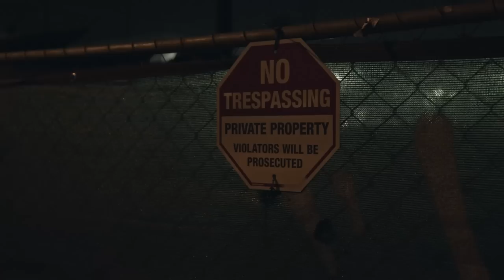3 Of The Craziest Things That Have Ever Happened In Zoos - ESCAPES, ZANESVILLE, HARAMBE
Over the years there have been plenty of strange events that have happened in zoos. In some cases animals fight other animals in zoos and in other cases animals escape and people try and enter animal enclosures. In this video i will be going through just a few of the strangest things that have happened in zoos as i will be going through 3 of the craziest things that have ever happened in zoos.

Chapters
0:00 Introduction
2:30 Rhino killed - Thoiry zoo
4:19 Zanesville, Ohio Animal Massacre
7:48 Harambe

Attributions

Noah's Ark Zoo Farm Images:
Marie Hale

Chainsaw image:
CIFOR

Rhino horn image:
Tambako The Jaguar